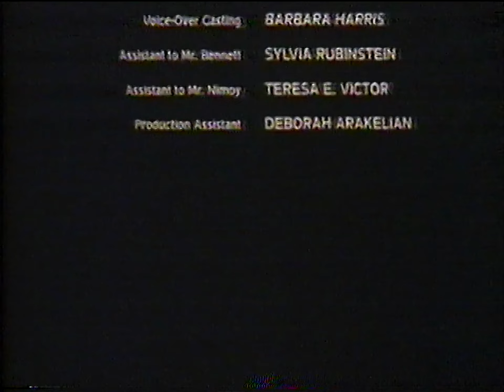WHBQ Split Screen credits (September 28, 1987)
From my personal collection (Tape FOR5). These split screen credits were used during the end of Star Trek III: The Search for Spock leading into their nightly news program. Pretty incredible to see something like this as early as '87.